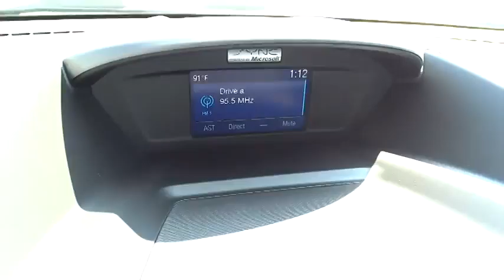2014 Ford Escape Columbus, Lancaster, Central Ohio, Newark, Athens, OH CP14513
2014 Ford Escape
2014 Ford Escape 4WD 4DR SE - Stock#: CP14513 - VIN#: 1FMCU9GXXEUE49948

2840 N. Columbus St.